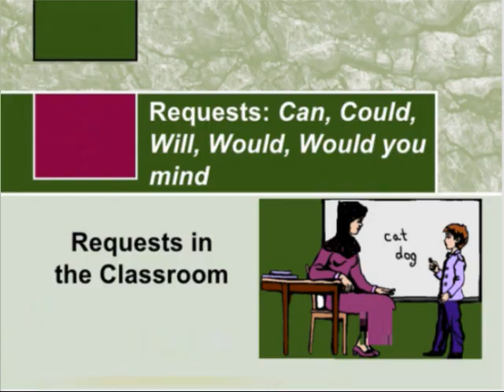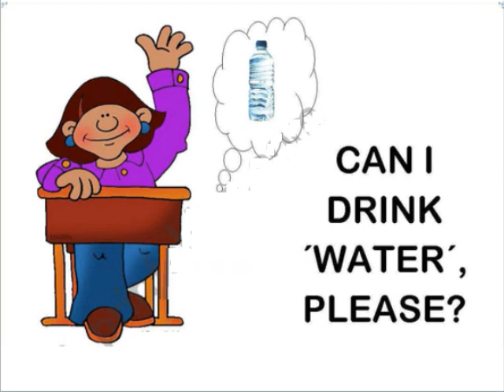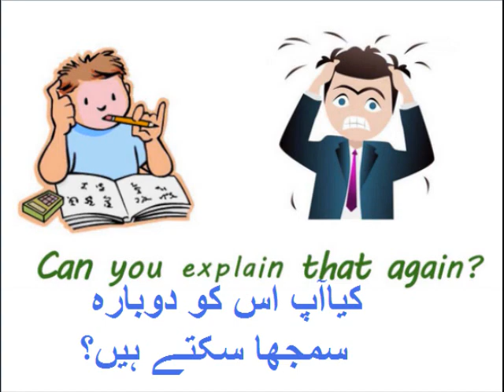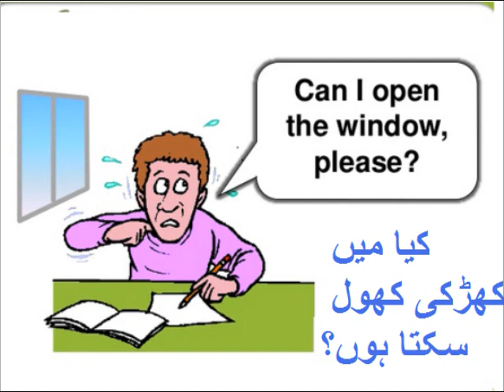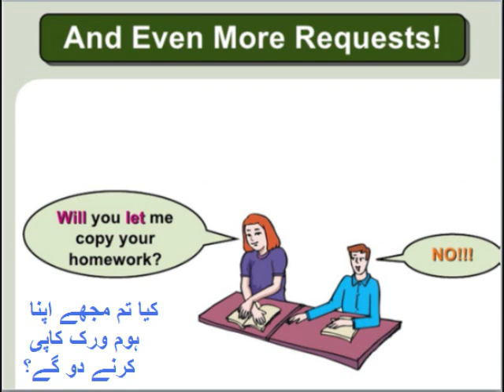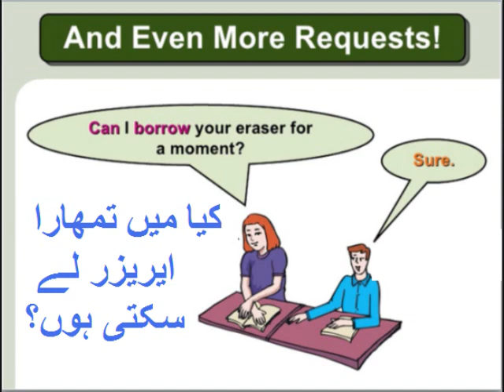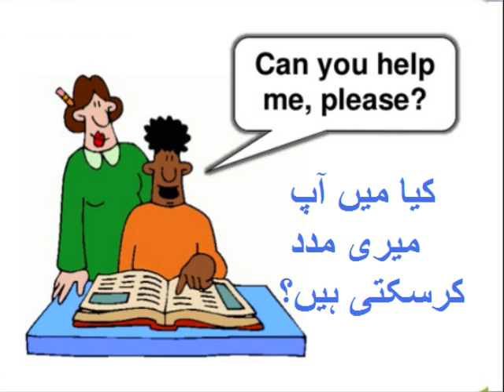English 9 in Urdu/Patriotism/English grammar/Modal verbs/unit 2.14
9th English unit 2.14, English grammar in Urdu, Learn Modals verbs in Urdu